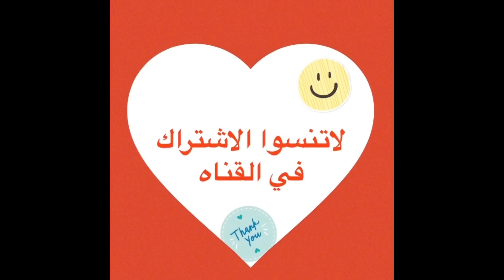فطار مريض السكر الافضل لا يرفع السكر /وجبه فطار ترفع السكر لا تتخيلها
يوجد كثير من الوجبات وانواع الاكل في الفطار من الممكن ان تؤدي لارتفاع السكر جدا /يجب علي مريض السكر ان يعرف ماهو الغذاء الافضل واالغذاء الذي يرفع السكر /تعالو نعرف ايه الافضل